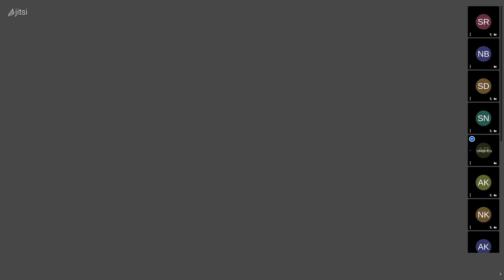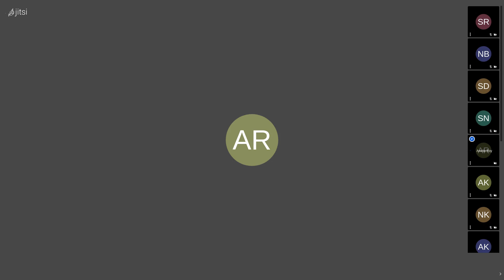Transmission & Distribution of Power || 2nd year || Amrita Roy || on 2021 07 13